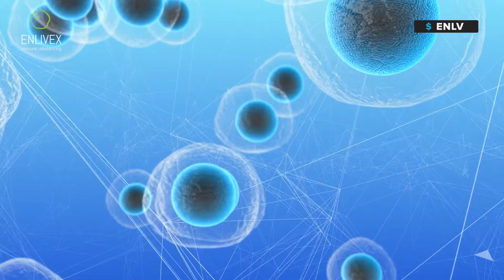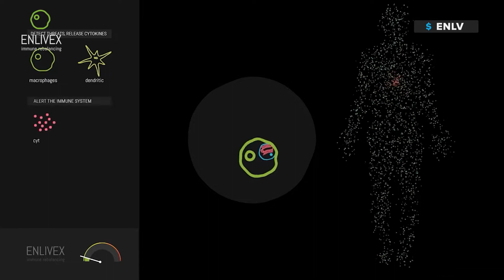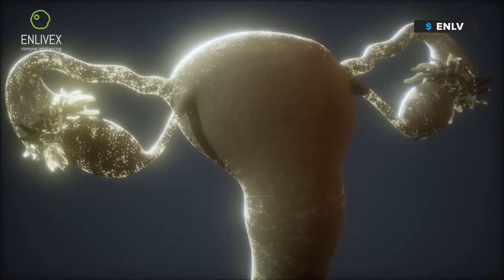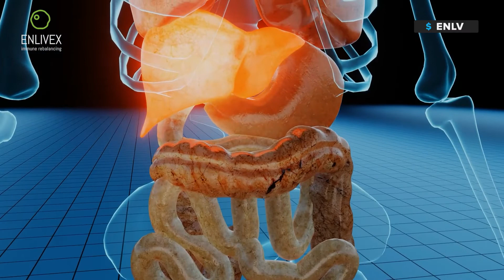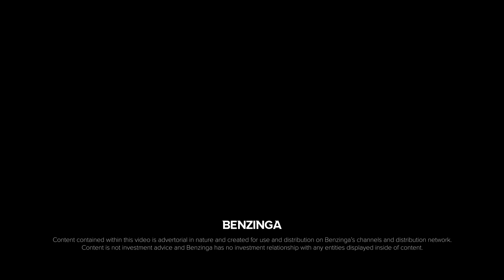NASDAQ: $ENLV Learn More About Enlivex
Enlivex Therapeutics Ltd., symbol being $ENLV on the NASDAQ, is  a clinical-stage pharmaceutical company with a goal of developing affordable, off-the-shelf cell therapies that are part of what can be called the next generation of cell therapies for difficult-to-treat life-threatening and life-ending diseases that have no good solutions today. Similar to other biotech companies like Fate Therapeutics ($FATE) and NKarta ($NKTX), Enlivex is building upon the work of 1st and 2nd generation cell therapy companies to develop a multifaceted approach to fighting cancer, a departure from the standard single-factor approach.